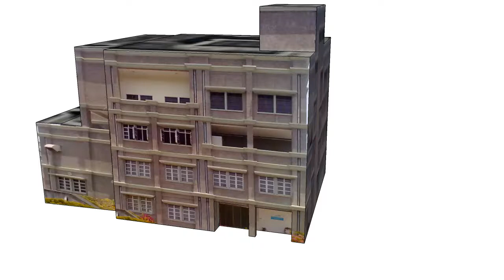3-D Building on Google Sketch Up Software